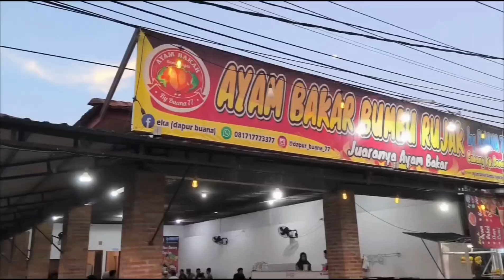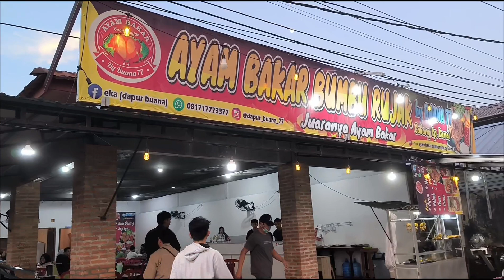AYAM BAKAR UTUH SATU EKOR BUMBU RUJAK ENAK DAN MURAH CUMA 65.000‼️|| KULINER BELITUNG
Rekomendasi Buka Puasa yang enak bersama Teman - teman

Hallo Semua ketemu lagi Bersama RizqiGan,
Disini saya ingin berbagi rekomendasi tempat buka puasa yang enak di wisata kuliner belitung cocok untuk bersama keluarga dan teman - teman

ini dia tempat berbuka puasa yang identik menunya serta enak banget rasanya serta tempatnya juga bagus untuk nongkrong bersama keluarga dan teman - teman, apalagi kalau bukan Ayam Bakar Bumbu Rujak By Buana 77 di Belitung Lokasinya di depan wedrink pangkal lalang

Rekomendasi tempat buka puasa enak
10 makanan berbuka puasa
menu buka puasa yang sederhana
menu buka puasa yang banyak diminati
menu buka puasa kekinian
makanan berbuka puasa yang sehat
menu buka puasa 30 hari
makanan berat untuk buka puasa
buka puasa enak
buka puasa bersama keluarga
tempat berbuka puasa keren
ayam bakar bumbu rujak by buana 77
nongkrong keren
nongkrong viral